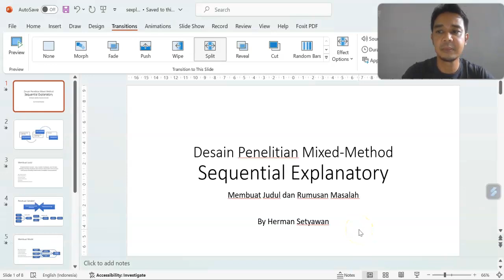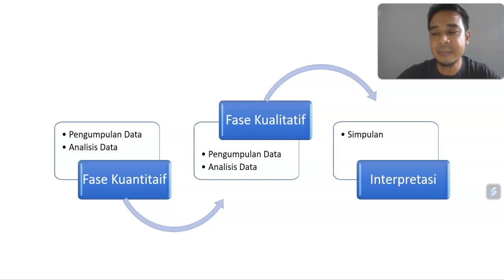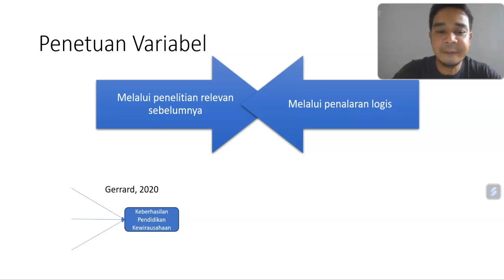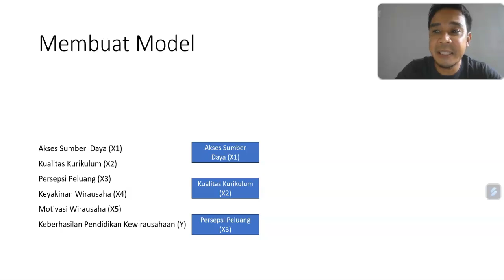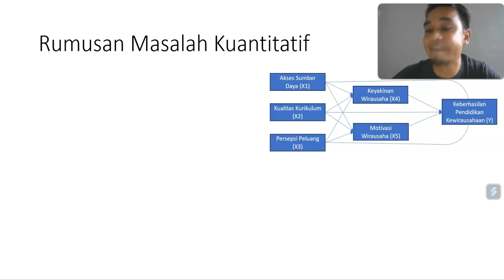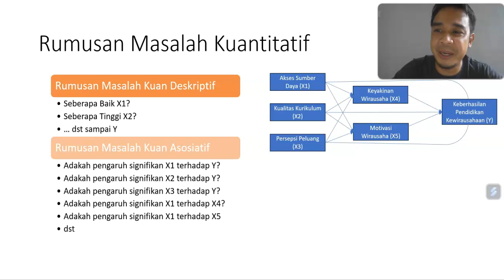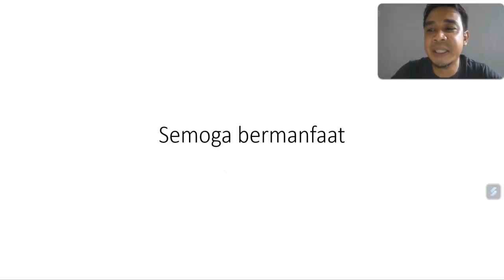desain penelitian mixed methods sequential explanatory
membuat judul penelitian mixed methods sequential explanatory dan rumusan masalah deskriptif dan asosiatif